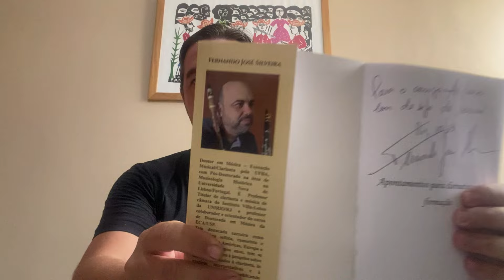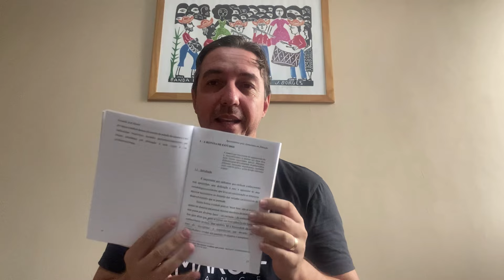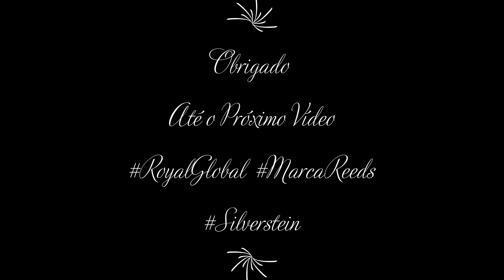Apontamentos para Clarinetistas em Formação - Fernando José Silveira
Seja um membro apoiador

Olá pessoal,  semanalmente tenho postado vídeos no meu canal clarinete simples Assim com o objetivo de ajudar quem não tem acesso ao acompanhamento de um professor de clarinete.
Mas meu canal precisa melhorar áudio, vídeo e edição. Então vim pedir sua ajuda. Não importa o valor.
E se você acredita que meu conteúdo pode ajudar alguém, me ajuda a continuar ajudando ao próximo com qualidade e excelência.
Te agradeço de coração, viu!